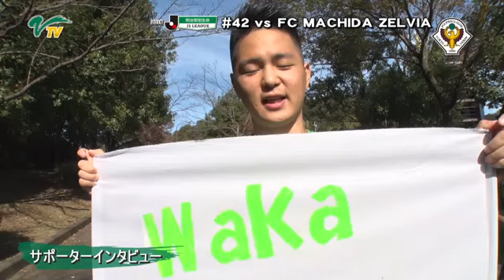町田戦／サポーターからの熱いメッセージ！①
[MATCH MOVIE] before the match against FC MACHIDA ZELVIA
FC町田ゼルビア戦直前！熱い戦いを期待する、サポーターからのメッセージをお届け！